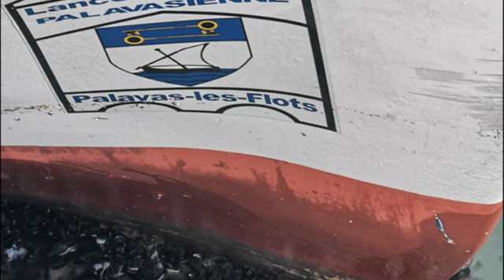joutes à Palavas les Flot 2021